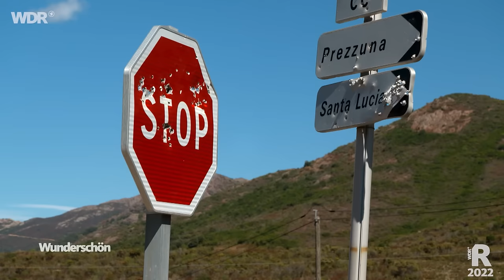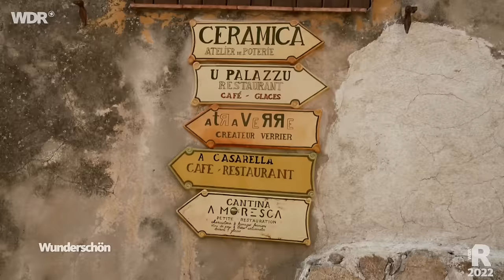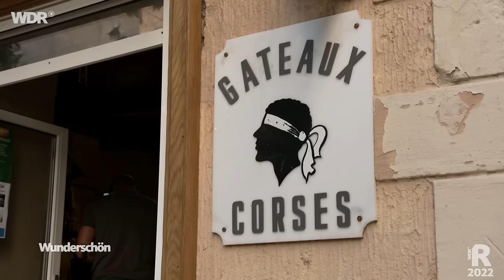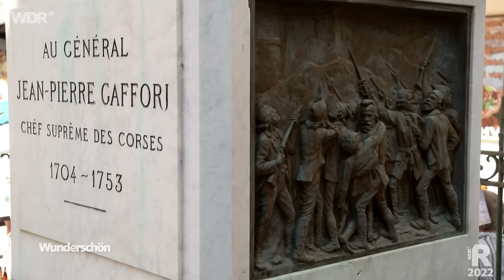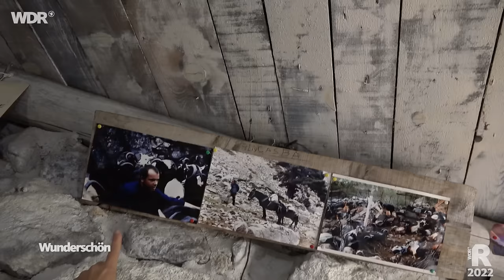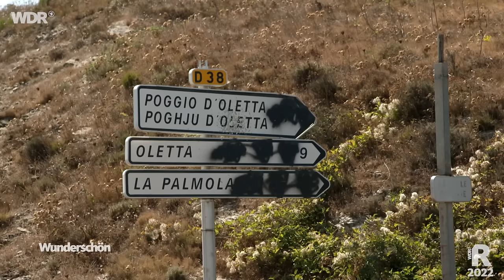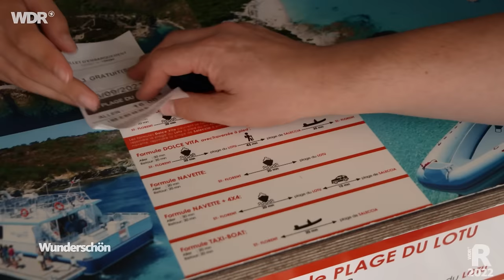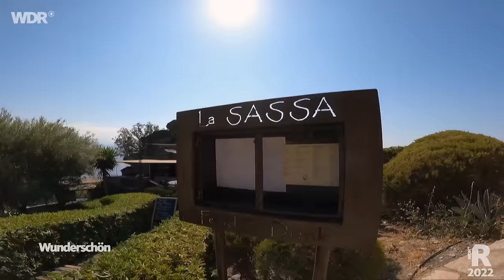Korsika – Frankreichs schönste Insel | ARD Reisen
„Das Gebirge im Meer“ wird Korsika auch genannt. Zu Recht: Rund 70 Gipfel der französischen Mittelmeerinsel sind höher als 2.000 m, und das Hochgebirge mit seinen Canyons und glasklaren Flüssen ist das Ziel vieler Wanderer.

00:00:00 Begrüßung
00:01:45 Entlang der Nordküste
00:10:27 Campingplatz
00:11:56 Fango
00:17:26 Calvi
00:22:00 Revellata
00:28:24 Pigna & L'Île-Rousse
00:40:07 Corte & Wanderung zum Melosee
01:02:47 Bastia
01:24:37 Nonza
01:28:00 Verabschiedung

Lange Sandstrände an der Ostküste laden zum Baden und sportlichen Aktivitäten ein, die Felsküsten im Westen locken Taucher und Schnorchler. Tamina Kallert startet in Calvi an der Nordwestküste, dann geht’s ins Landesinnere nach Corte und anschließend in die Region um Bastia im Nordosten. Wie viele andere Urlauber übernachtet sie meist auf Campingplätzen. Mit der Tramway de Balagne, ein Schmalspurbahn, passiert sie versteckte Traumbuchten und die vielen Wachtürme aus dem 16. Jahrhundert, als die Genuesen auf der Insel herrschten.

Ein Film von Karen Flunkert. Redaktion: Christiane Möllers. Der Film wurde im Auftrag des WDR für die Sendung "Wunderschön" im Jahr 2022 produziert. Alle Aussagen und Fakten entsprechen dem damaligen Stand und wurden seitdem nicht aktualisiert.